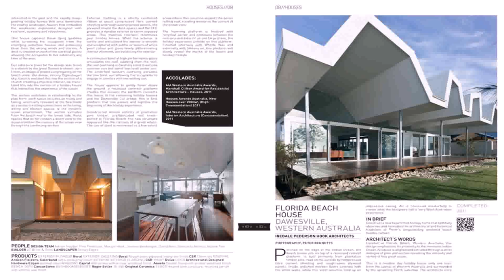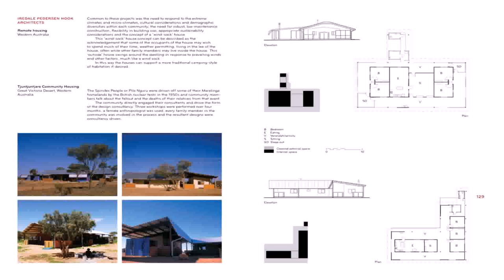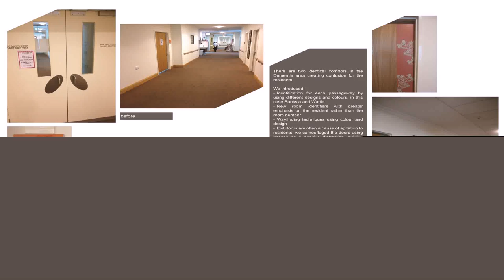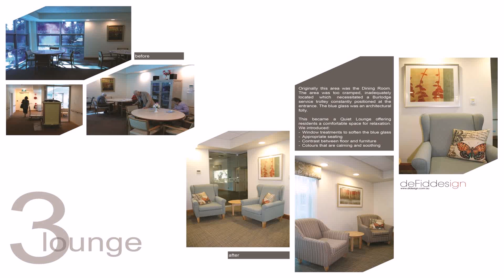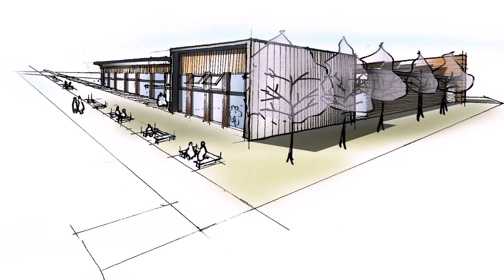House Design Western Australia (see description) (see description)